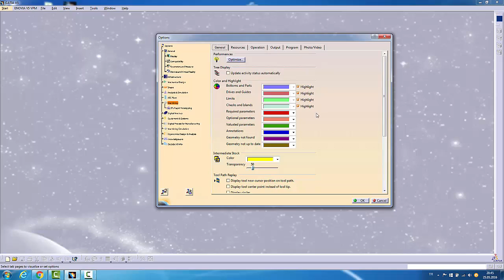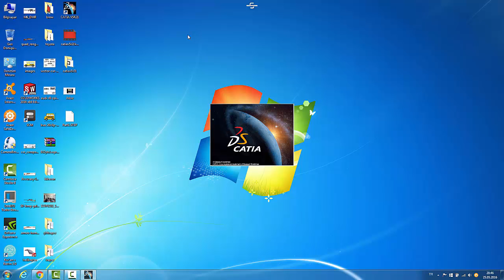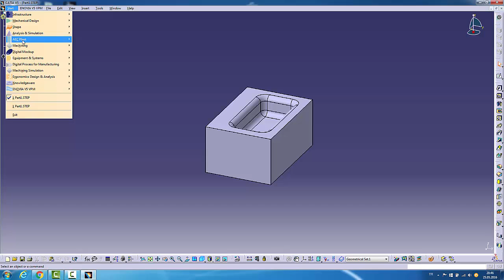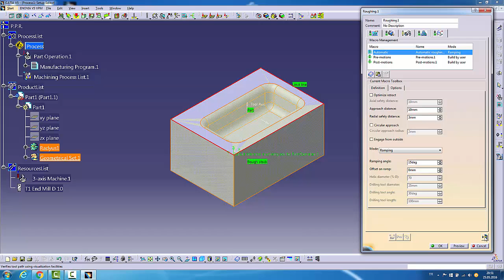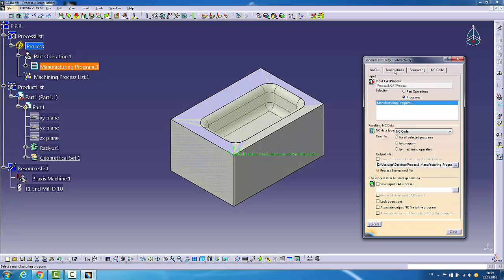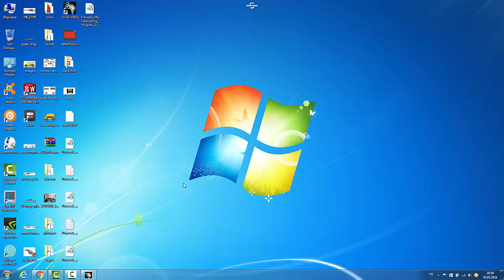Catia Nc Kod Çıkarma Sorununun Çözümü